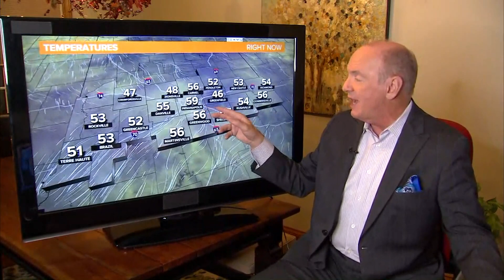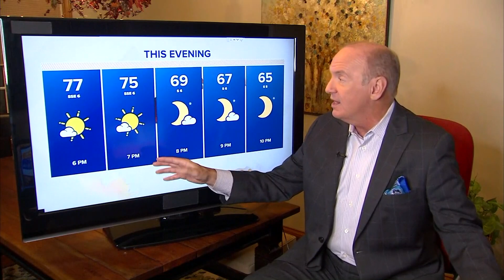Live Doppler 13 Weather Forecast — 9/25/2020 Sunrise update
Look for a really warm next few days with highs ranging from 81 Friday to the mid 80s both Saturday and Sunday.